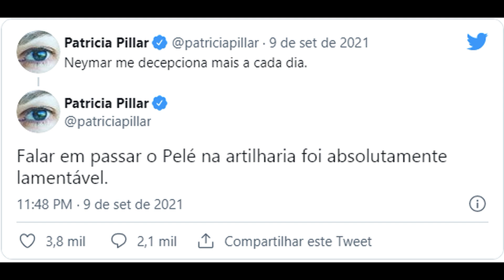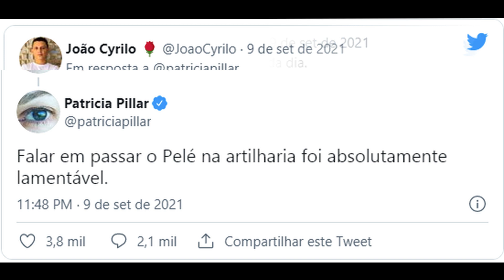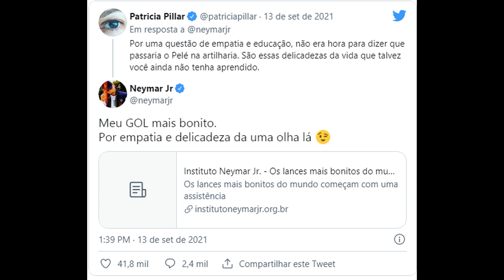Neymar cita instituto e rebate Patricia Pillar novamente 'gol mais bonito'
Neymar cita instituto e rebate Patricia Pillar novamente: "gol mais bonito" Neymar voltou a trocar farpas com a atriz Patricia Pillar Imagem: Marcello Zambrana/AGIF Do UOL, em São Paulo 13/09/2021 14h45 Neymar e Patricia Pillar continuaram a trocar farpas no Twitter. O jogador rebateu nova crítica da atriz e citou o Instituto Neymar Jr. como seu "gol mais bonito" - a associação sem fins lucrativos trabalha com jovens que vivem em situação de vulnerabilidade social no litoral paulista. Tudo começou quando a atriz disse que foi "lamentável" Neymar falar em passar Pelé na artilharia da seleção brasileira, enquanto o ex-jogador segue internado. Pelé está desde 31 de agosto no hospital Albert Einstein, em São Paulo, onde foi submetido a uma cirurgia para a retirada de um tumor suspeito no cólon direito. RELACIONADAS PSG apresenta novo terceiro uniforme com Messi e Neymar; veja imagens Neymar encontra Guga após vitória do PSG pelo Francês: 'Ídolo' Francês: sem Neymar e Messi, PSG goleia Clermont sob liderança de Mbappé Os tuites de Patricia foram publicados logo após entrevista de Neymar, depois da vitória do Brasil contra o Peru, na última quinta-feira (9). Ele afirmou que "se Deus quiser e tudo caminhar bem, vai ser uma honra passar o Pelé". O Rei tem 77 gols pela seleção em jogos oficiais, segundo as contas da Fifa, contra 69 de Neymar. "Neymar me decepciona mais a cada dia. Falar em passar o Pelé na artilharia foi absolutamente lamentável", escreveu a atriz. Na sequência, ela respondeu um seguidor que defendeu Neymar. "Pelé está no hospital, não era hora", publicou. Já Neymar respondeu à mensagem de Pillar, hoje, com emojis chorando de rir e escreveu: "Ah pronto, tenho que parar de fazer gol agora". Pouco depois, a atriz voltou a comentar o assunto e publicou mais um tuíte na troca de mensagens: "Por uma questão de empatia e educação, não era hora para dizer que passaria o Pelé na artilharia. São essas delicadezas da vida que talvez você ainda não tenha aprendido". Neymar respondeu novamente a atriz, desta vez com o link do site do instituto do jogador. "Meu gol mais bonito. Por empatia e delicadeza, dá uma olhada lá", postou o camisa 10.